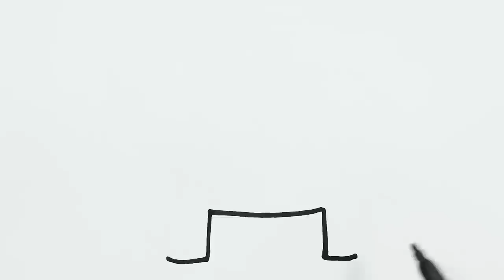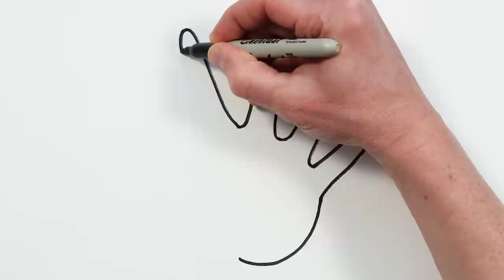Cow Drawing, Painting and Coloring for Kids, Toddlers | How to Draw Farm Animals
Let's learn how to draw a cow easy drawings together. Come and paint with me...